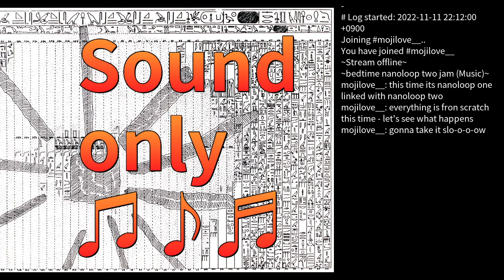20221111 bedtime nanoloop two jam (short ver.)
nanoloop one and nanoloop two linked together
this is the best part imo, but you can listen to the full version on twitch